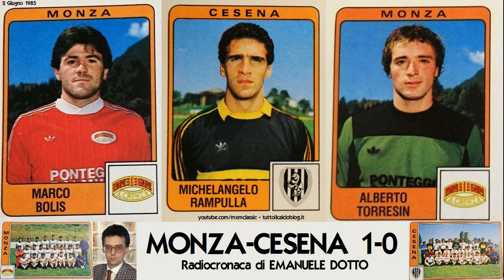Monza-Cesena 1-0 (2/6/1985) Radiocronaca di Emanuele Dotto (Tutto il calcio minuto per minuto)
- 2 Giugno 1985, MONZA-CESENA 1-0 (Serie B) nella voce di EMANUELE DOTTO a "Tutto il calcio minuto per minuto"

Marcatori: 11' Bolis

MONZA: Alberto Torresin, Angiolino Gasparini, Ernesto Peroncini, Marco Saltarelli, Roberto Spollon, Mauro Boccafresca, Marco Bolis, Fulvio Saini (67' Roberto Fontanini), Claudio Ambu, Giovanni Pagliari (58' Giovanni Lorini), Maurizio Ronco
Allenatore: Alfredo Magni

CESENA: Michelangelo Rampulla, Giampiero Ceccarelli, Daniele Conti, Agatino Cuttone, Roberto Barozzi, Rocco Cotroneo, Augusto Gabriele, Gianluca Leoni (58' Giuseppe Angelini), Patrizio Sala, Massimo Agostini, Roberto Russo (58' Vittorio Cozzella)
Allenatore: Adriano Buffoni

Arbitro: Alberto Boschi